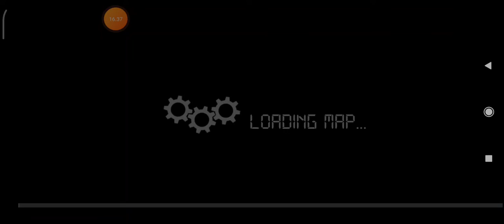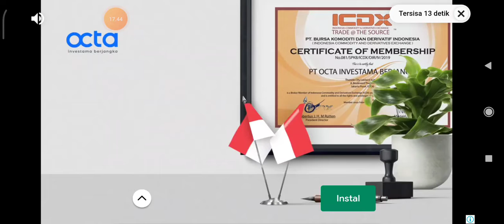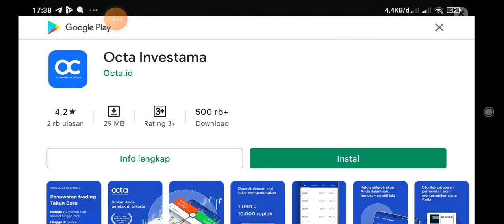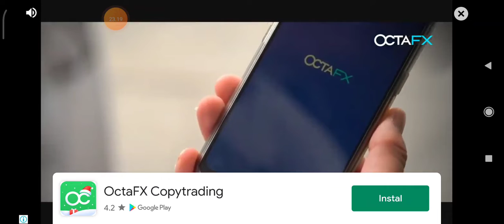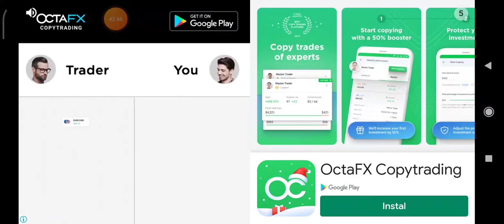BUSSID BUS SIMULATOR INDONESIA RUTE CIREBON - SEMARANG